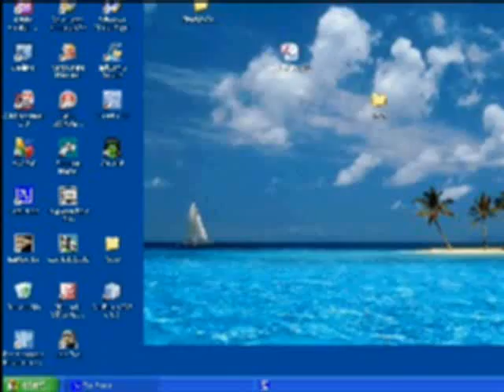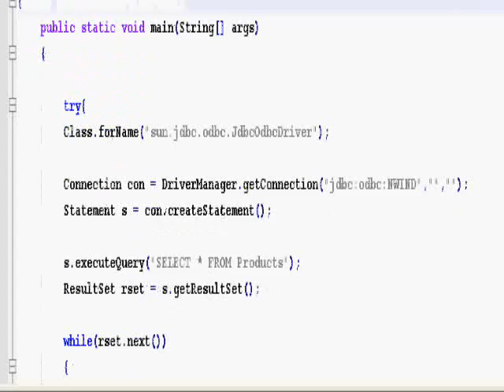JAVA to MS Access Connection (JDBC-ODBC bridge)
This video show the basic steps in connecting a JAVA program to Microsoft Access using the
JDBC-ODBCd bridge..

Updates:
(Also my first video tutorial. Sorry if no voice included)
-added background music to make things less boring